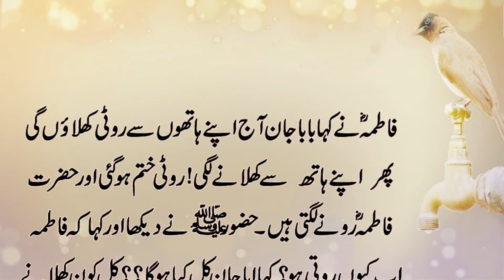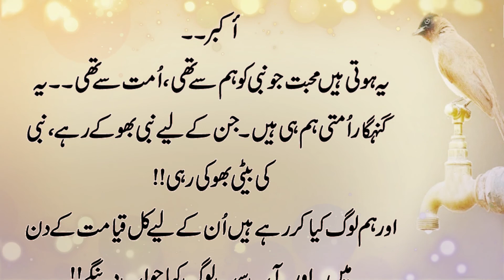Moral Islamic Video In Urdu (Hazrat Fatima Ka Waqiya) Islamic Waqiyat in Urdu/Hindi | Islami Kahani